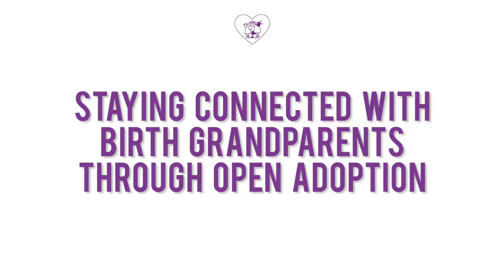AFTHtv S3Ep8 Staying Connected to Birth Grandparents Through Open Adoption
Adoptions From The Heart is a domestic adoption agency that supports open adoption. Our adoption professionals help birth mothers, prospective parents, and adoptees navigate the adoption process and provide a lifetime of support.

We had the privilege of sitting down with Donna, a mother of three, to talk about her unique connection to her child's birth grandparents and how they stay involved in their grandchildren's lives through open adoption.